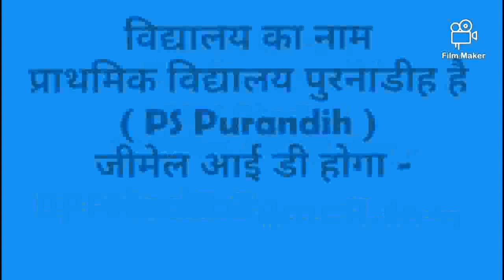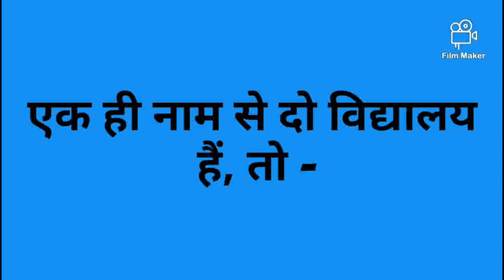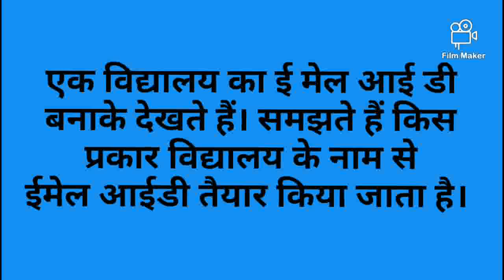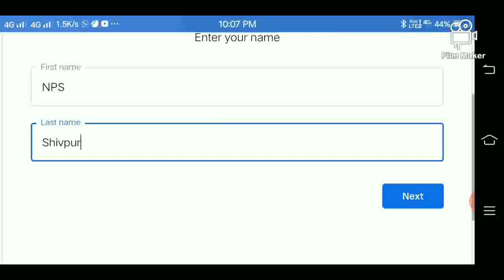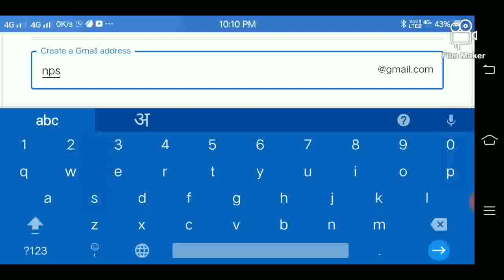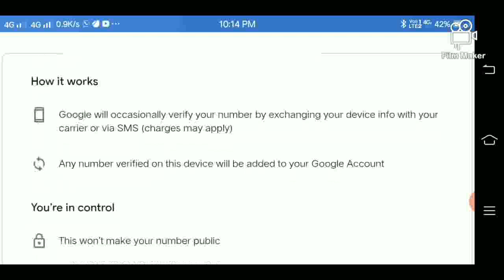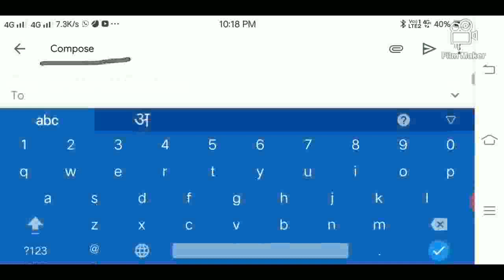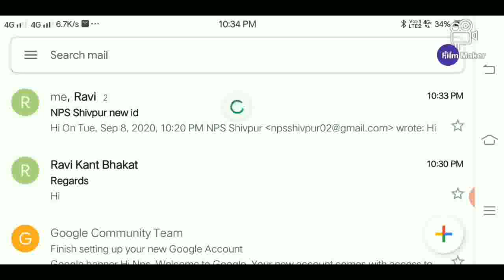सरकारी नियम के अनुसार विद्यालय के नाम से E.Mail Id कैसे बनायें ?